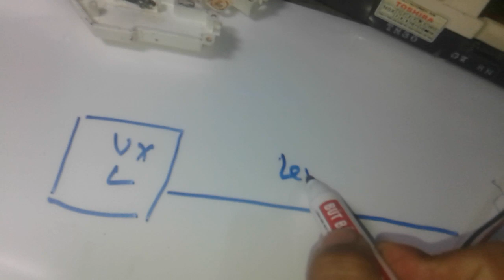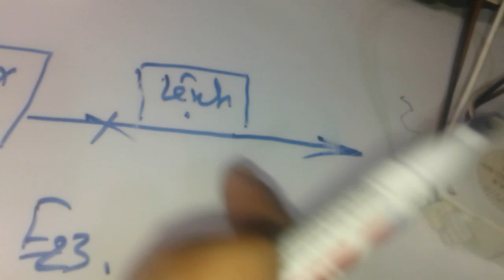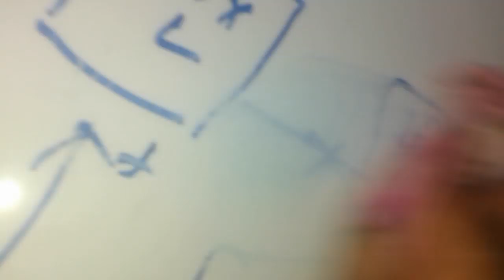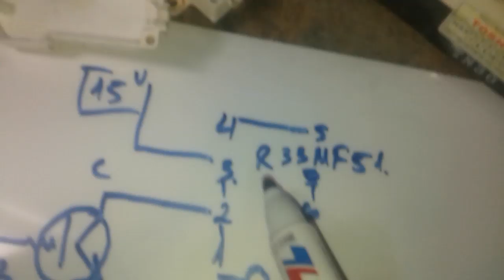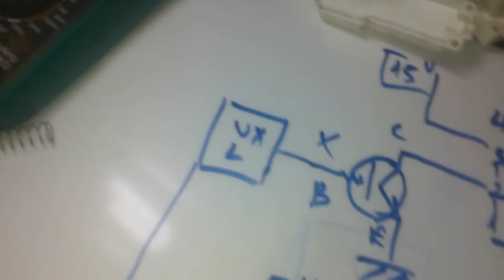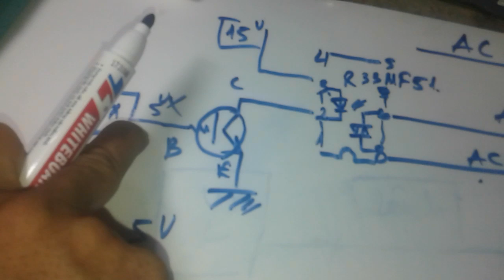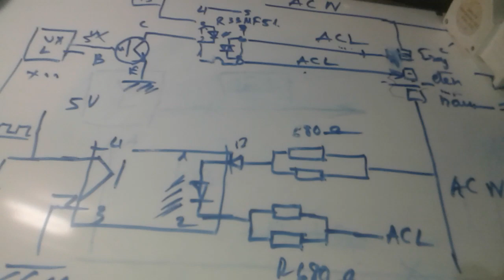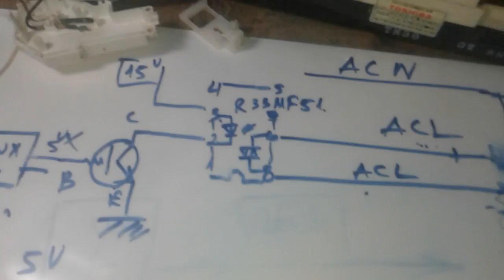Hướng dẫn sưa triệt để lôi e23 công tắc trốt cửa máy giặt tosihba lnverter